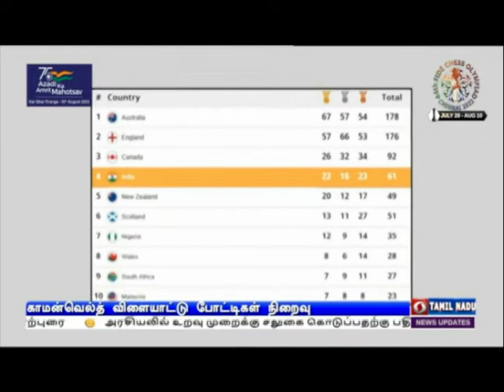காமன்வெல்த்--61 பதக்கங்களை குவித்தது இந்தியாPodhigaiTamilNews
காமன் வெல்த் விளையாட்டுப் போட்டிகள் கோலாகல கலை நிகழ்ச்சிகளுடன் நிறைவு - பதக்கப் பட்டியலில் 61 பதக்கங்களுடன் 4ம் இடம் பெற்றது இந்தியா.Visit : TamilNews - Doordarshan